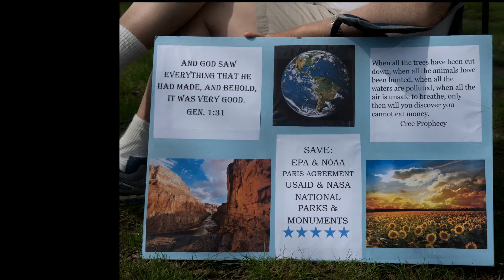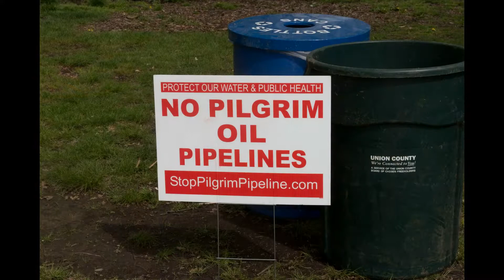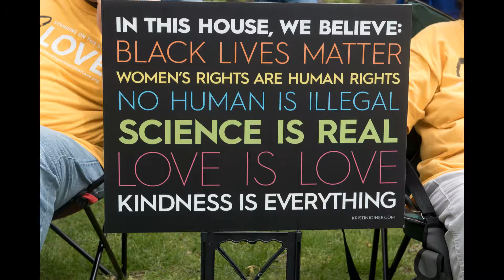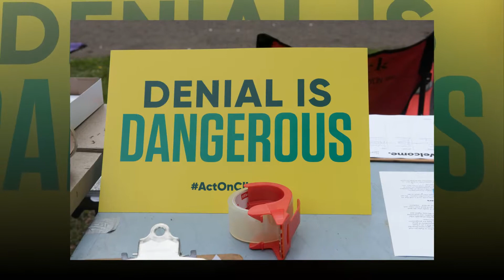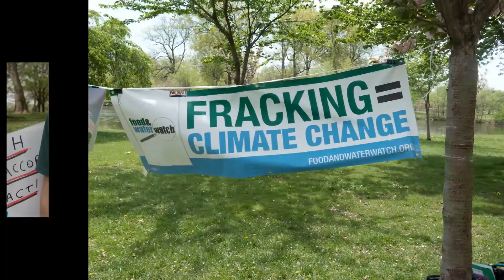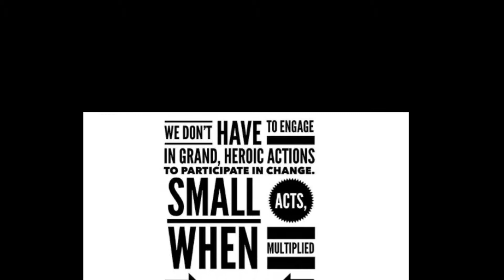Climate Rally Wanaco Park